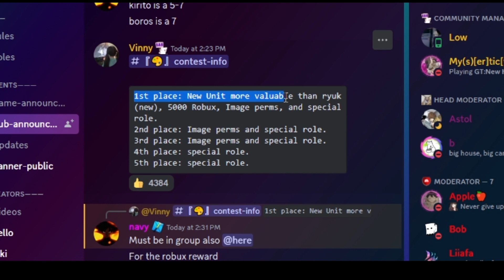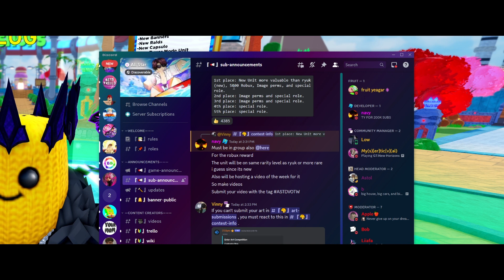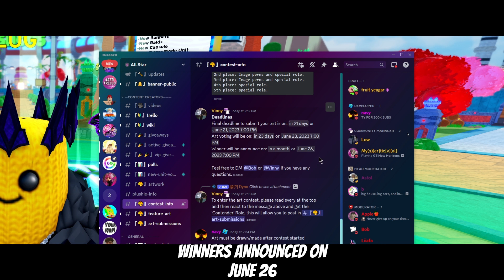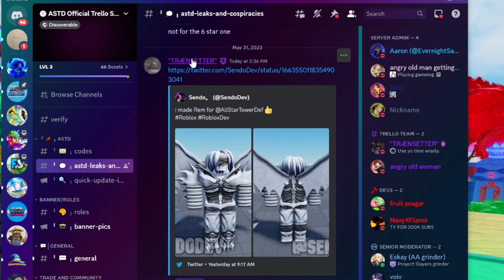[ASTD] RIP RYUK - NEW MOST VALUABLE UNIT??? - All Star Tower Defense - Roblox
NO WAY WE ARE GETTING THIS UNIT IN ALL STAR TOWER DEFENSE LETS GOOOO!